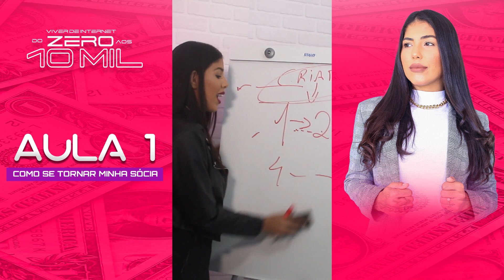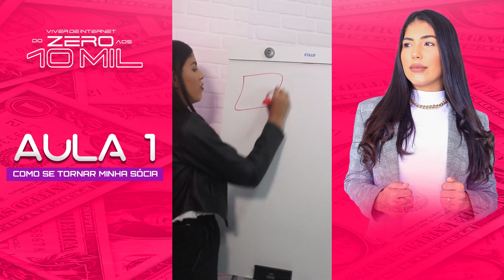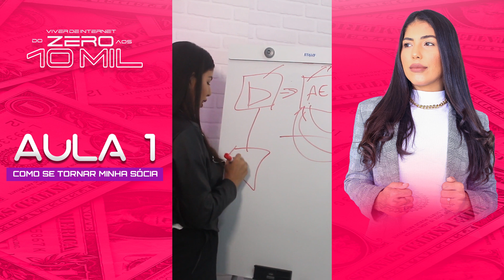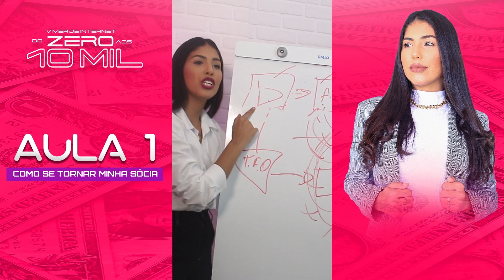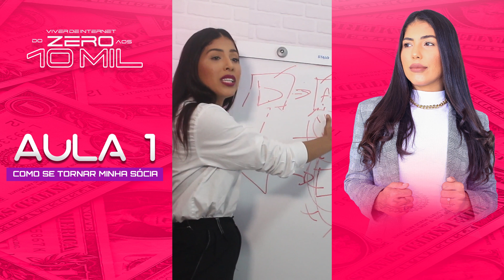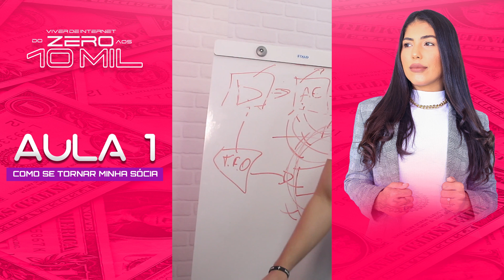AULA 01 - COMO SE TORNAR MINHA SOCIA - EVENTO VIVER DE INTERNET